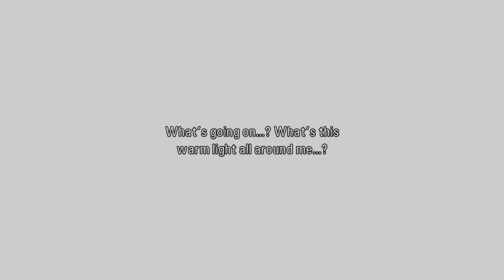Fighting A Pushover Boss - Bryce - Childhood Arc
I hope you enjoy watching as much as I love playing!

Until our next adventure, have a wonderful day and keep being positive!

LIMITED TIME: Get 2 FREE STOCKS ON WEBULL when you deposit $100 (Valued at a minimum of $8 & up to $2300):

I am most active on Discord!